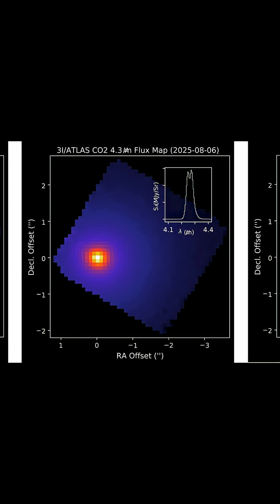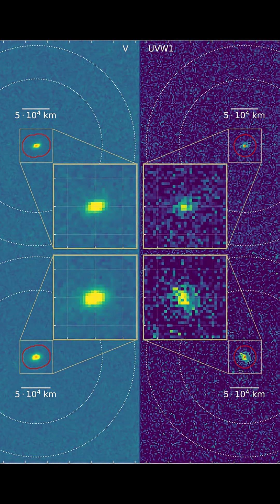3I/ATLAS Just Did Something No Comet Has Ever Done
A 7 billion-year-old interstellar object just passed our Sun - and it did something no comet has ever done. 3I/ATLAS is only the third interstellar visitor ever detected, following Oumuamua and Borisov. But unlike those objects, 3I/ATLAS showed non-gravitational acceleration that scientists can't fully explain. Harvard physicist Avi Loeb suggests it could be alien technology, while NASA maintains it's natural outgassing.
Key Facts:
• Perihelion: October 29, 2025 (closest approach to Sun)
• Age: 7 billion years (older than our solar system)
• Composition: Frozen CO2 (unusual for comets)